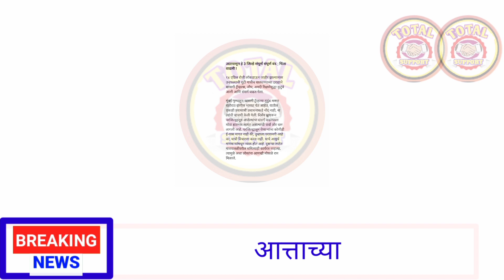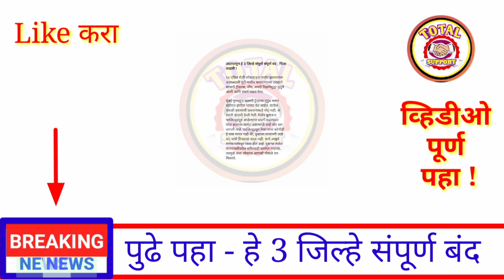आत्ताची सर्वात मोठी बातमी || उद्यापासून हे 3 जिल्हे संपूर्ण बंद || दिले तातडीने आदेश || ब्रेकिंग